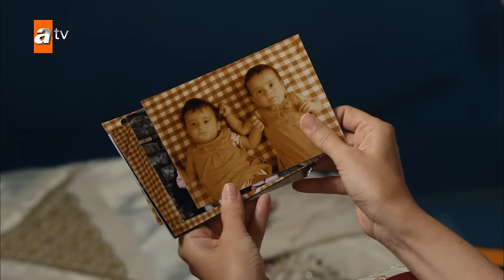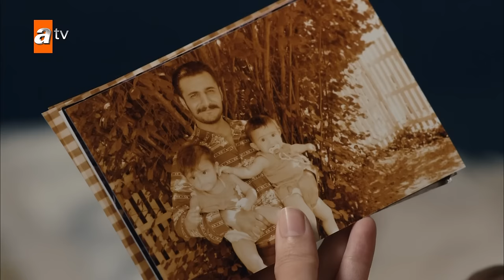Diğer Yarım - Episode 34